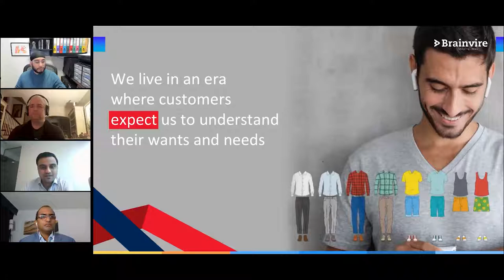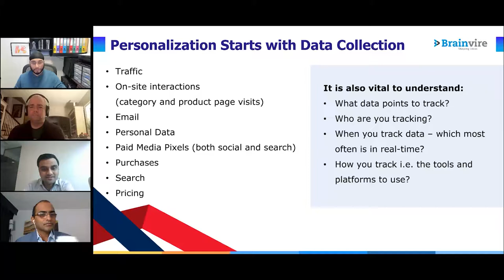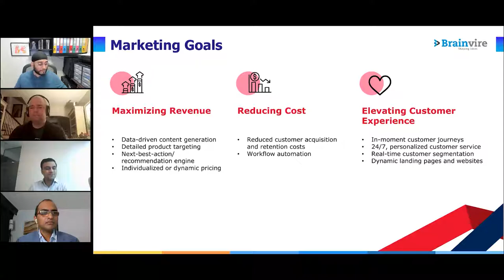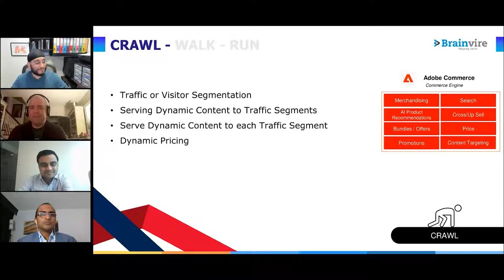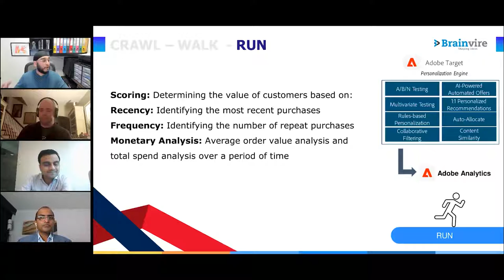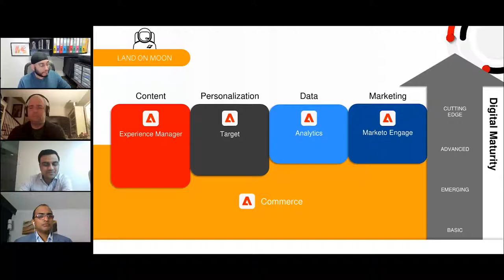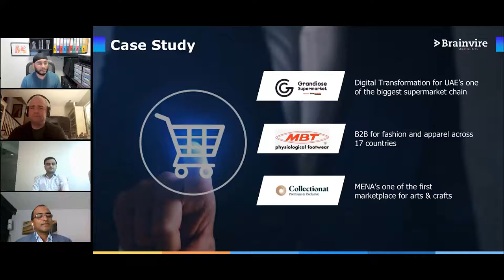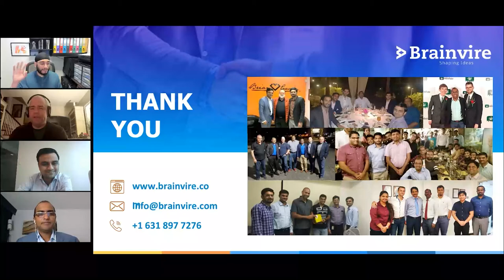How to Grow your Business 5X with Data Insights & Personalization | Webinar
In today's evolving eCommerce market, customers have more control over the buying process. Customers relentlessly want to seek a positive experience and leave if they don't receive it from you because there are many other vendors out there looking for them.

With unparalleled expertise and success in Adobe Commerce, speakers such as Brinder Bhamra, Senior Solutions Consultant, Adobe who has helped Top IR1000 Enterprise Customers such as Warner Brothers, Coca-Cola, Jaguar, and Canon to stay relevant through the latest digital solutions; Kevin Clor, a business owner who has experienced 163% growth by using personalization; and Chintan Shah, an award-winning digital commerce expert have shared their secrets on how you can grow your online business in this webinar.

About Brainvire